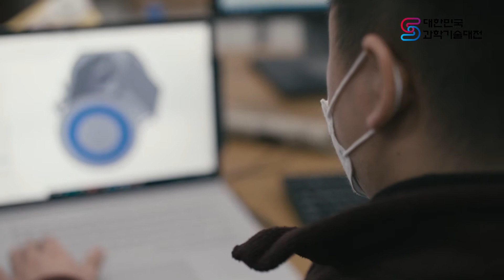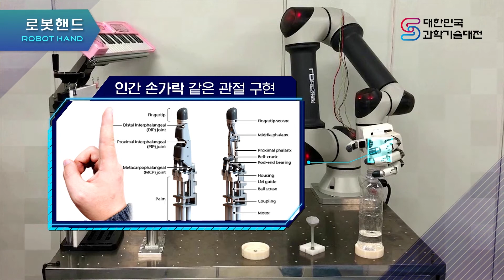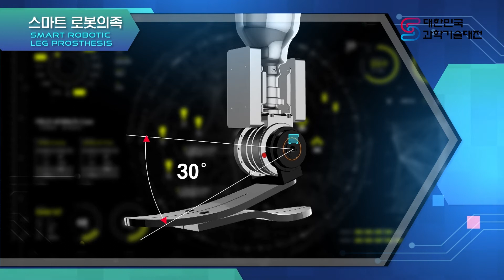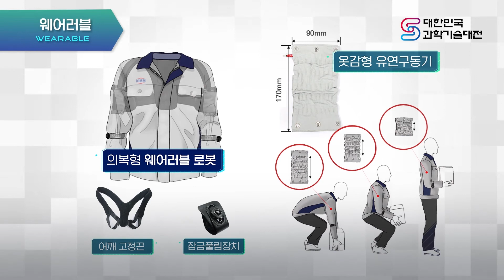[2020 과기대전] 인간과 로봇이 공존하는 미래를 위한 차세대 로봇기술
인간과 로봇이 공존하는 미래를 위한 차세대 로봇기술

웨어러블 로봇, 로봇 의족 등 로봇과 함께하는 미래 세상을 보여주고
다양한 로봇 기술에 대해 소개합니다.